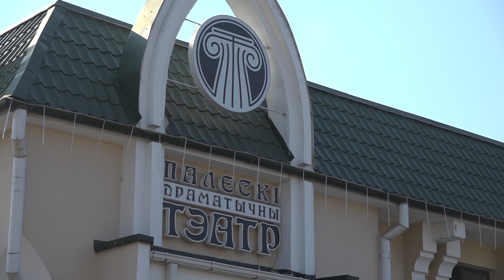"Трое на качелях": премьера мистической комедии в Полесском драмтеатре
Потеряться в раздумиях, словно в ночном лесу и на миг оцепенеть от страха… заставляет премьерная постановка в Полесском драмтеатре — мистическая комедия "Трое на качелях" по пьесе итальянского драматурга Луиджи Лунари в режиссуре Анастасии Юрисовой. Захватывающий сюжет под стать голливудским триллерам. Театралы согласятся: преимущество такого искусства — в неподдельных эмоциях.